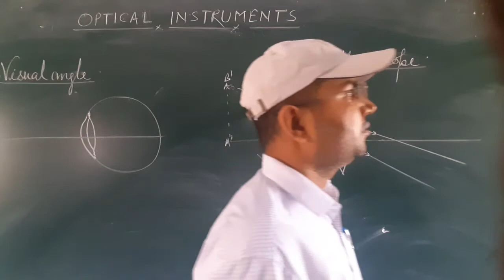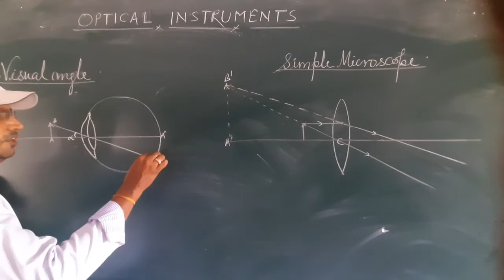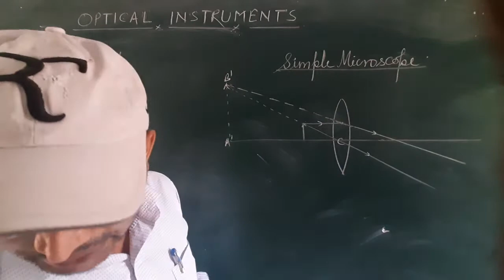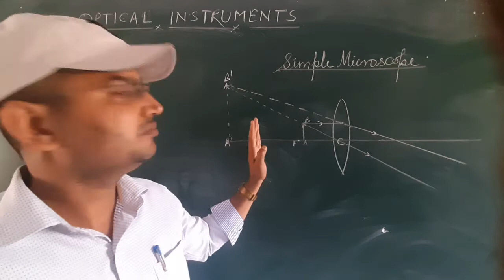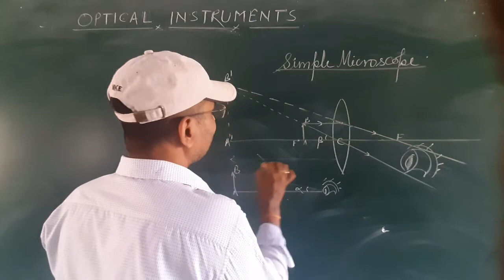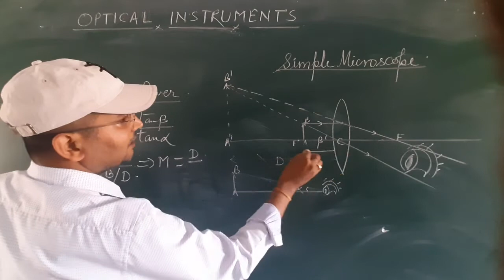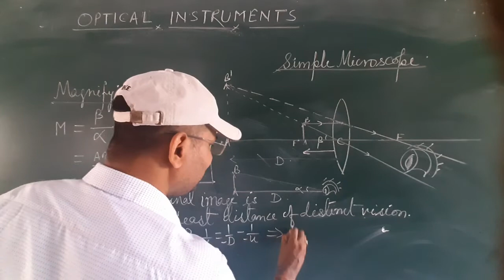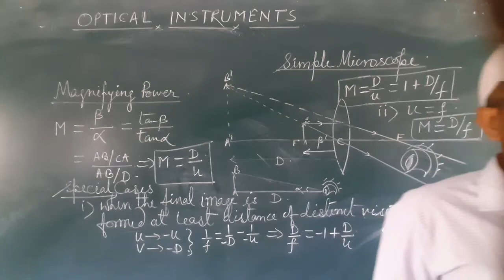Simple MICROSCOPE Optical Instruments CLASS 12TH PHYSICS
VISUAL ANGLE,  POWER OF ACCOMMODATION, MAGNIFYING POWER OF SIMPLE MICROSCOPE